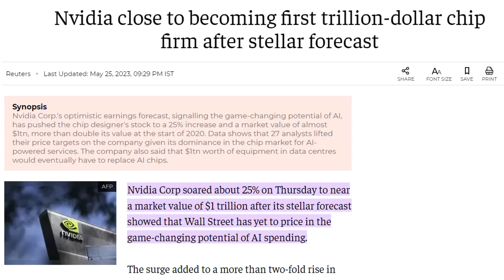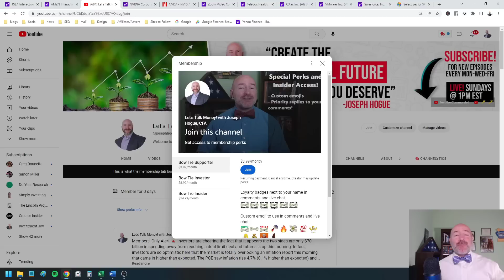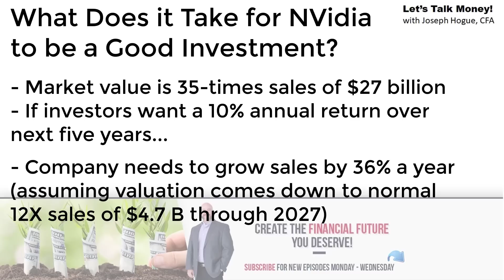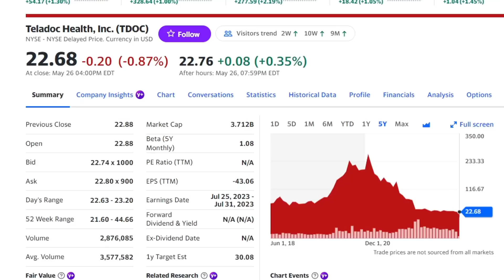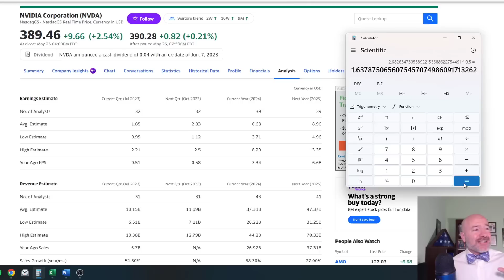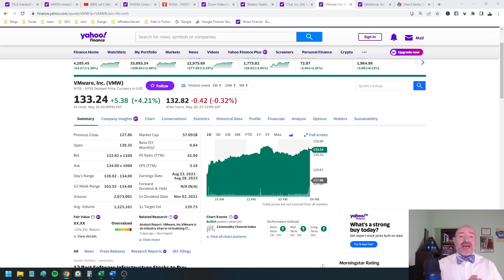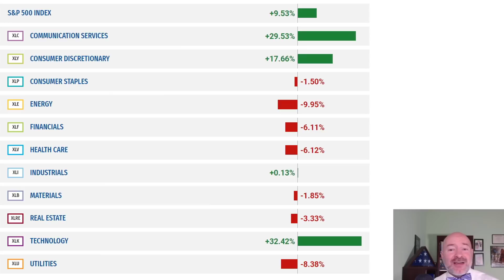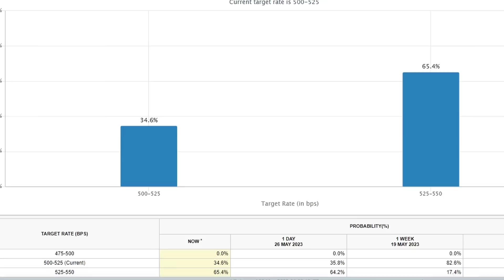Is NVIDIA Stock a Bubble? Should You Buy Anyway?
Shares of NVIDIA NVDA trade for 127-times on a PE ratio after surging 172% this year. Is it an AI stock bubble but should you buy anyway? Join the Community for extra perks and access!

AI stocks have jumped this year with shares of NVIDIA more than double on leadership in the semiconductors that will power the artificial intelligence revolution. But for a value investor, how do you justify paying sky-high valuations for a stock...even a growth stock like NVDA? Is there a such thing as too expensive and how do you decide.

I'll show you how to invest in growth stocks and understand yourself as an investor. We'll discuss the PEG ratio as a way to account for super-normal growth in valuations and whether you should invest in NVIDIA or not. I'll then show you the stocks to watch this week as well as the economic news you need to follow.

✅ Instant Buy/Sell Notifications and Stock Ideas
✅ Stock Split and IPO Alerts
✅ Monthly Live Q&A
✅ ...MORE!